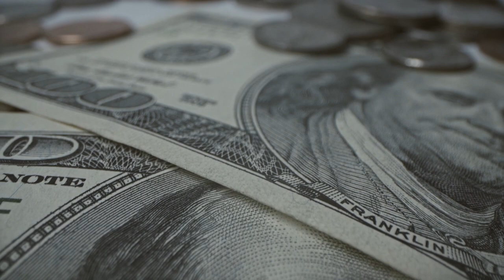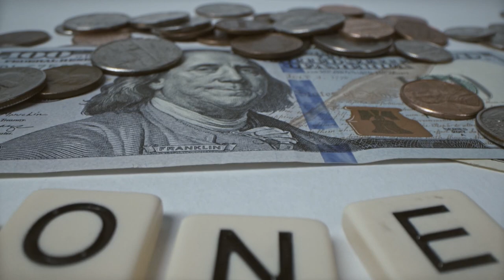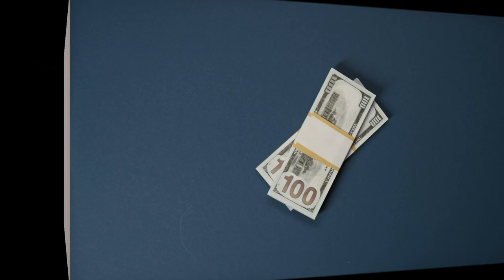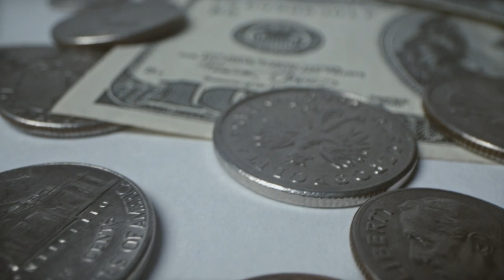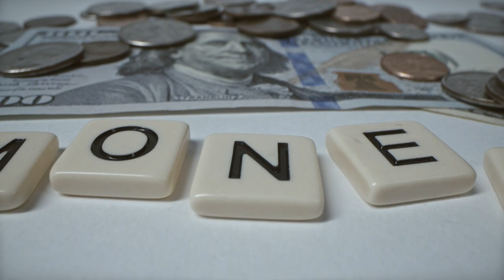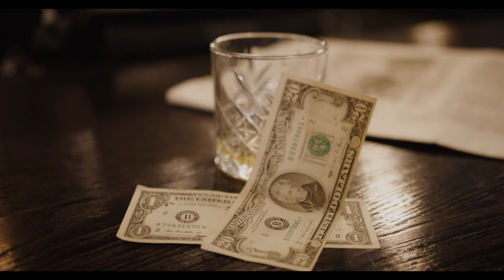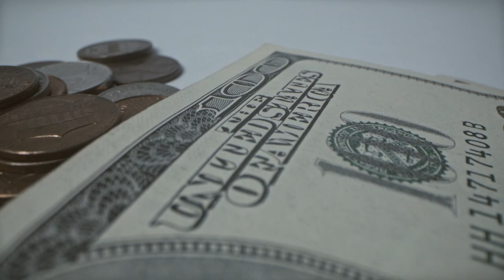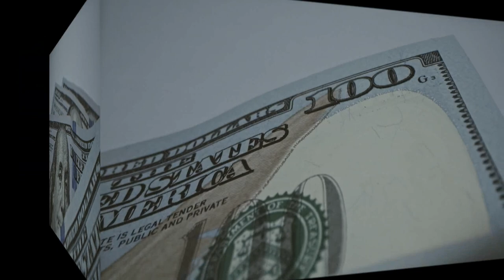Relaxing music with money You need to watch it for as long as possible!